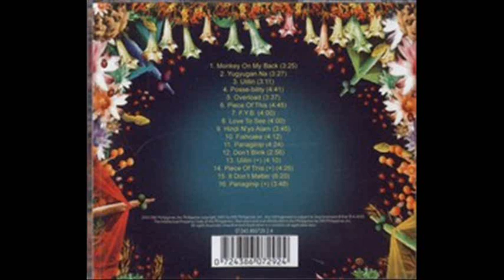Hindi N'yo Alam | P.O.T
Hindi N'yo Alam (3:49)
Lyrics by: Karl Roy / Music by: R. Umali / Arranged by: P.O.T.
EMI Philippines
1997

LYRICS:
heto na naman tayo
paikot-ikot parang trumpo
tugtugan rito, tugtugan doon
hindi alam kung san paroroon

hind n'yo ba alam
kami'y nanlilibang
at nililibang lang namin ang aming sarili

wow eto na naman
isang gabi ng tugtugan
sige pa babanat pa kami
wag lang sana magkamali

sige na sumama na kayo
sumama na kayo at bumigay na ng todo

wow wala yatang pumapalakpak
tila ito'y nakakaiyak
okey lang tutugtog parin kami

di nyo ba nalalaman
ang hirap na aming nararanasan
di nyo nadarama

sumama na kayo at nang umabot sa buong mundo.
P.O.T. is
Karl Roy on Vocals
Mally Paraguya on bass
Harley Alarcon on Drums
Ian Umali on Guitar